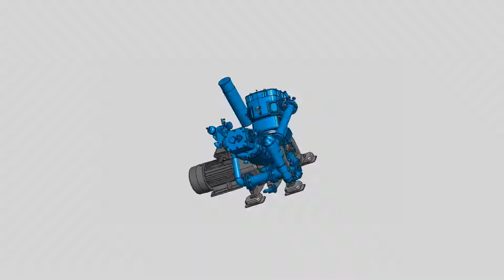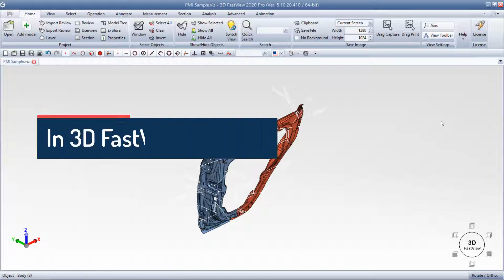3D FastView 기능 - 속성창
속성창 설명